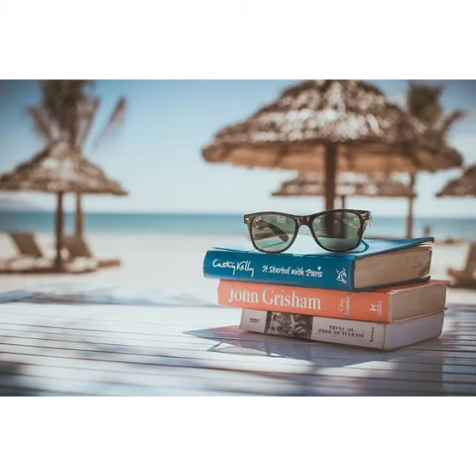Música para relajarse! Liberarte del estres, sanar y atraer lo positivo. 😃😃😃👇👇👇🤓🤓🤓🙏🙏🙏🙏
Concéntrate y comparte con el mundo!